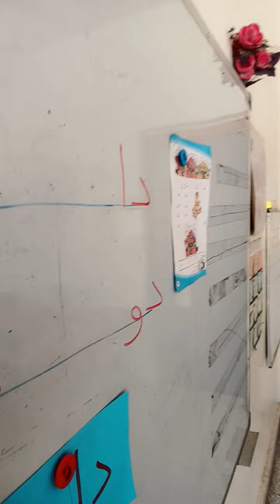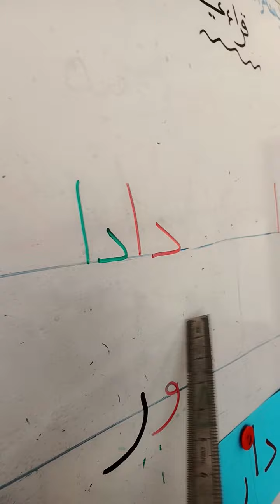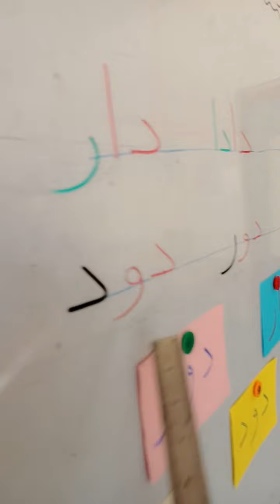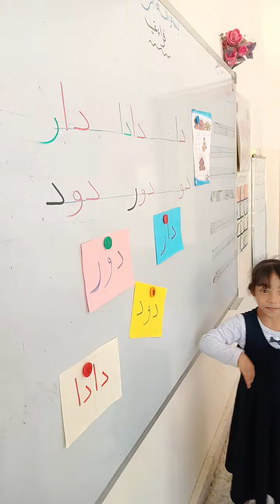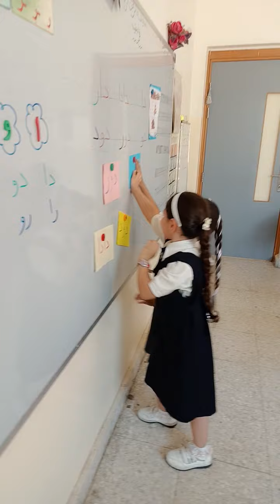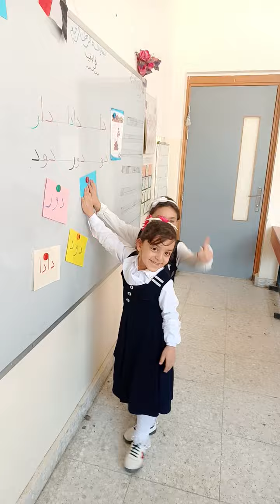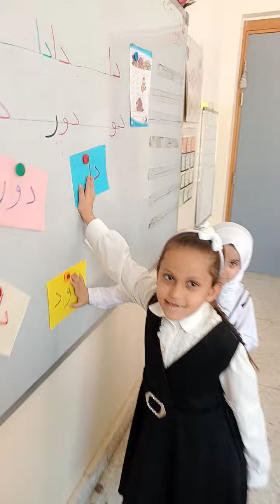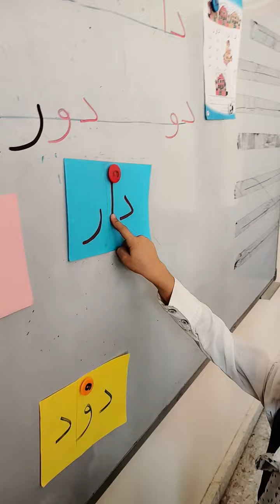درس دادا دور واستخدام استراتيجية المس الكلمة الصحيحة